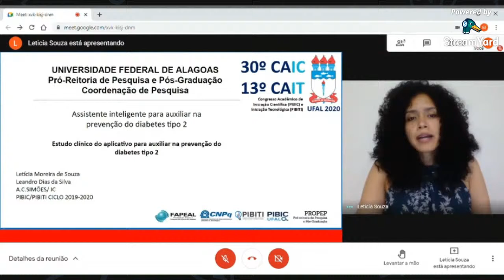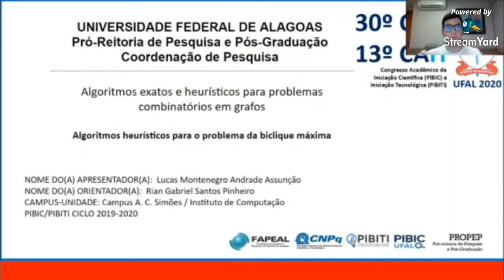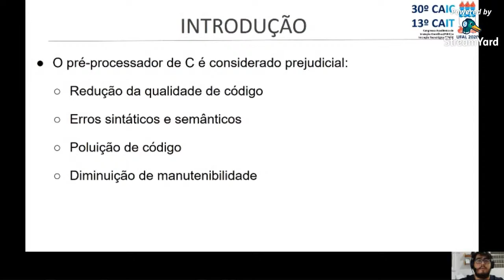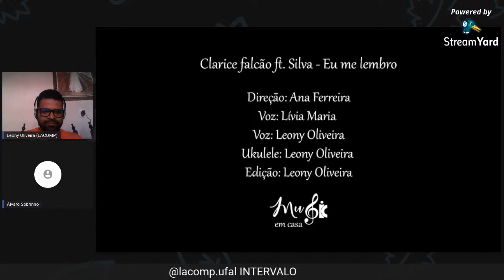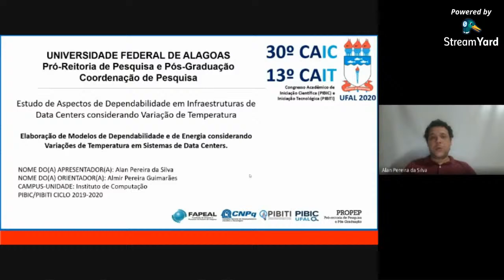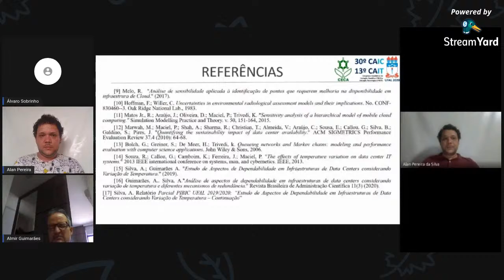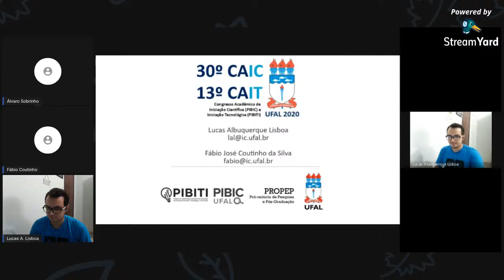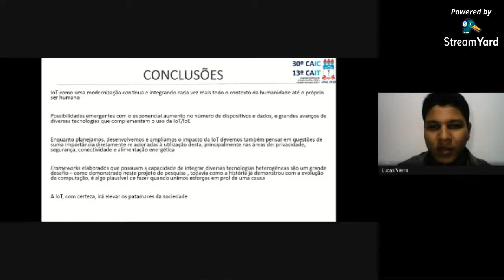30º CAIC/ UFAL - Instituto de Computação